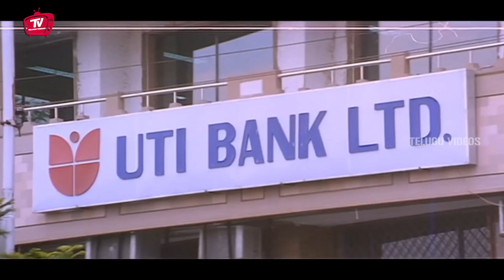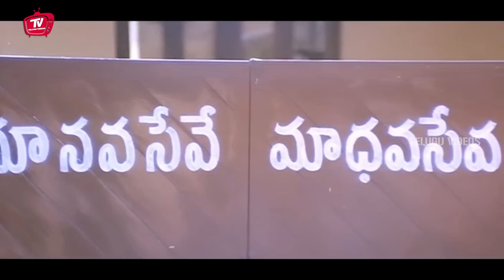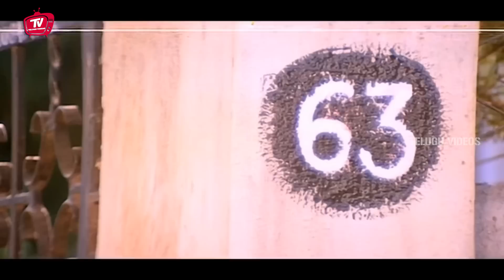Bramhanandam And Kovai Sarala Top Comedy Scene | Telugu Videos